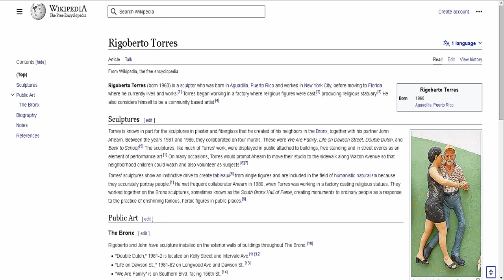Maggie and Connie by John Ahearn and Rigoberto Torres - The Broad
See full Interactive video on Maggie and Connie by John Ahearn and Rigoberto Torres

Going to Los Angeles, California Visit Maggie and Connie by John Ahearn and Rigoberto Torres and see these amazing collection of paintings.